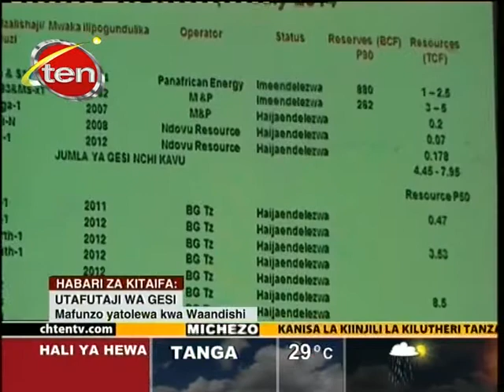TEAM TZ IN THE CLASS